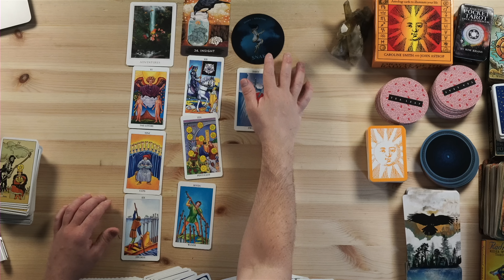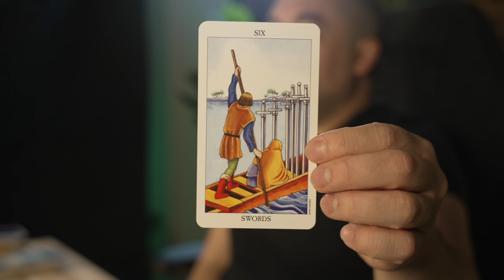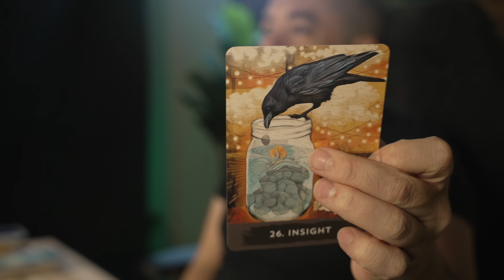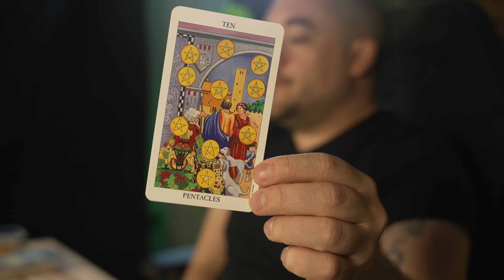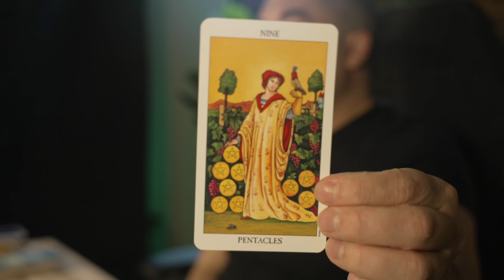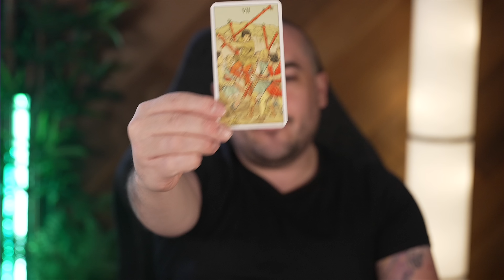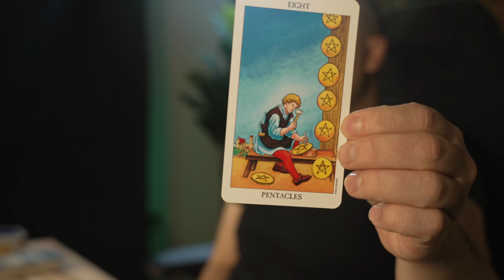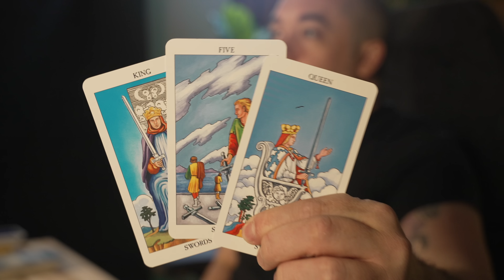Libra "There Is Something Important You Need To Know About This" October 17th - 23rd Tarot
0:00 - Intro
0:59 - Adventure
5:40 -  Insights
9:56 - Attraction
15:04 - Embrace This Energy
19:27 - Personalish reading

Monday:  Fire Signs (Aries, Leo, Sagittarius)
Tuesday: Earth Signs (Taurus, Virgo, Capricorn)
Wednesday: Water Signs (Pisces, Cancer, Scorpio)
Thursday: Air Signs (Gemini, Libra, Aquarius)

minnowpond.crypto